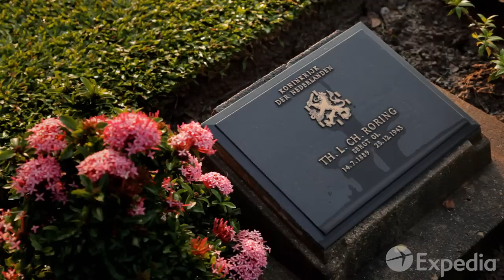Kanchanaburi - City Video Guide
This video for Kanchanaburi is one of our older productions, but we wanted to share it with you to get some feedback on how these older clips compare to the more recent travel guides we’ve shot. Below are some links to those recent videos.

The lively town of Kanchanaburi straddles the Mae Klong River in northern Thailand. When you first arrive, you might be surprised by its breezy, temperate climate, particularly if you’ve just arrived from the humid coastal region. Kanchanaburi’s mountainous border keeps its temperature warm and pleasant year-round, and that can be a welcome change from the heat simmering at Thailand’s famous beaches.

This community is both a regional commercial center and within easy access of a variety of historical and natural attractions. A Kanchanaburi tour must include a stop at the night market, which is located near the train station. Purchase delicious local fare, check out the offerings from the area’s artistic community, and get to know some of the citizens of this lively town.

Kanchanaburi was occupied by the Japanese during World War II, and there are numerous museums and memorials for you to add to your itinerary while you’re in the area. Pay a visit to the Hellfire Pass Museum, which commemorates part of the “Death Railway” that was built by Allied prisoners of war. If you’ve seen the movie “The Bridge on the River Kwai,” then you already have an idea of what the conditions were like. You can also cross the titular bridge from that movie, which has since been partially rebuilt.

Ready to experience the natural beauty Kanchanaburi is famed for? Climb aboard a Nam Tok Line train to wind your way through the gorgeous, jungle-clad mountains. If you look out the window, you’ll find the steep rock sides of the mountains just an arm’s length away. Your Kanchanaburi sightseeing must include a stop at Erawan National Park, located deep in the forest. This is the place where you get to see some of the world’s most beautiful waterfalls, as well as mosey along sunlit streams.

What do you want to see in Kanchanaburi?

Visit our Kanchanaburi travel guide page for more information or to plan your next vacation!